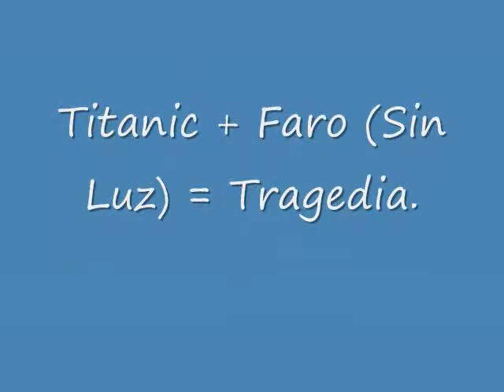tragedia del titanic